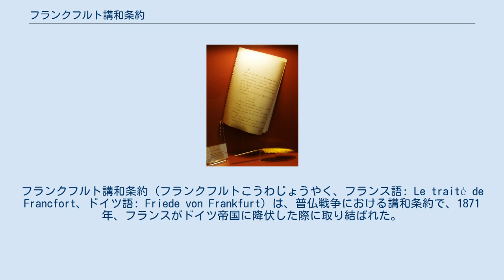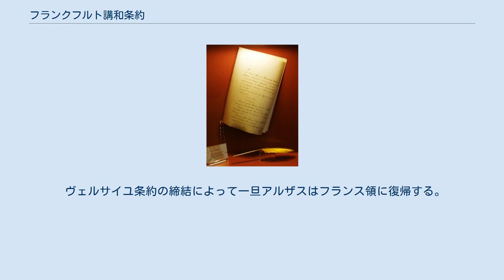フランクフルト講和条約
フランクフルト講和条約（フランクフルトこうわじょうやく、フランス語: Le traité de Francfort、ドイツ語: Friede von Frankfurt）は、普仏戦争における講和条約で、1871年、フランスがドイツ帝国に降伏した際に取り結ばれた。
普仏戦争は1871年5月10日、フランクフルト講和条約によって終結した。
 普仏戦争の開始時点ではフランス帝国とプロイセン王国を中心とするドイツ諸国の戦争であった。
しかし、フランスが降伏した時点でドイツ統一政府が成立していたため、ドイツとフランスの講和条約という解釈が一般的である。
 フランクフルト講和条約 ドイツ軍はアルザス防衛のためにヴォージュ山脈とメス地方の間に防衛線を構築した。
ドイツ軍は今後フランスと戦う時があれば、この防衛戦を非常に重要であると見なしていた。
 ドイツがアルザス＝ロレーヌを領有できなかった場合、バーデン大公国やバイエルン王国などの南ドイツ諸邦がフランス（フランス領アルザス＝ロレーヌ）と接することになる。
バーデン・バイエルン両邦は当然、国境となってフランスの復讐を一身に受けることを歓迎しなかった。
 また国境防衛のため、南部諸邦の領内へプロイセン王国主導の新生ドイツ帝国軍が駐留することが予想された。
ドイツ統一後もドイツ諸邦は自治権を維持していたが、ドイツ帝国軍が駐留すると保っていた自治を脅かされる可能性があり、南部諸邦の反発が予想された。
アルザス＝ロレーヌの併合によってこうした事態はなくなり、統一ドイツの国内問題が軽減された。
 領土の分割は完全にではないものの、概ねロマンス諸語とゲルマン語派の境界線に沿って決定された。
アルザス語が（少なくともフランス語よりは）ドイツ語と近い関係にあったため、ベルリンのドイツ政府はアルザス併合を「ドイツ民族」の統合というスローガンで正当化しようとした。
 アルザス地方から産出される豊かな鉱物資源（鉄鉱石・石炭）は、ドイツにとってそれほど重要ではなかった。
アルザスの軍事的併合はプロイセンによるドイツ統一の大義名分である「ドイツ民族の統合」が一番の目的であった。
 しかし、対照的にフランスはアルザスの喪失で人口を約160万人近く失い、鉄鉱石産出量の20%を喪失した。
 アルザスの喪失は戦争後40年間のフランスの対独行動を決定付けた。
フランスはアルザスを「失われた州」として固執し、第一次世界大戦への参加もアルザス奪還が大きな原動力になっていた。
そのためにオットー・フォン・ビスマルクはフランスを孤立化させる政策を行い、フランスの復讐を封じ込めた（ビスマルク体制）。
しかし1890年にビスマルクが辞職するとビスマルク体制は崩壊し、列強間は対立を激化させて行くこととなり、第一次世界大戦を招く結果となった。
 ヴェルサイユ条約の締結によって一旦アルザスはフランス領に復帰する。
 ^ Hawthorne, 217 ^ Hawthorne, 248